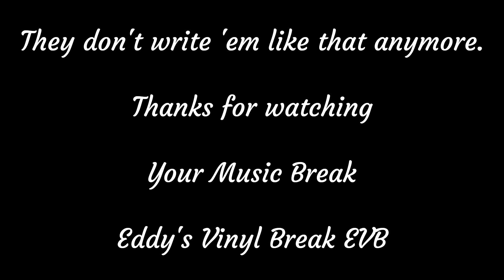Baby I Won't Let You Down - Pickettywitch (UK # 27) 1970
Pickettywitch was a British pop group. Fronted by singer Polly Brown , with Chris Warren as the secondary lead singer. The group became best known for its hit single, "That Same Old Feeling", which was written by Tony Macaulay and John Macleod. It reached number five in the UK Singles Chart in 1970.

The original members were Polly Brown (vocals), Chris Warren (vocals), Bob Brittain (organ), Martin Bridges (guitar), Mike Tomich (bass guitar) and Keith Hall (drums).

Pickettywitch was signed by record producer John Macleod to Pye Records and released their debut single, "You Got Me So I Don't Know" b/w "Solomon Grundy" in July 1969. Their U.K. chart breakthrough came in early 1970 when the single "That Same Old Feeling" hit the top 5. That single also made the top 40 on the Cashbox pop chart in the US a few months later and remains their only hit single there.

Two further singles also made the UK chart in that year - these were "(It's Like A) Sad Old Kinda Movie" (again written by Macaulay and Macleod) (number 16), and today's video, "Baby I Won't Let You Down" (written by Les Reed and Geoff Stephens) (number 27).

In 1970, "Days I Remember" received radio airplay. The single did not appear on record charts, but "That Same Old Feeling" reached No. 67 on the Billboard Hot 100 and No. 40 on the Cashbox pop chart in the summer of that same year. Brown left for a solo career in late 1972.

Brown then launched a solo career, with minor hits in the UK and the United States. Hall joined Gerry & the Pacemakers for five years, and has an active international career as a jazz drummer.

Polly Brown was born in Birmingham, England. She recorded with Pickettywitch from 1969 until 1972, when she cut her first solo album for Pickettywitch's label Pye Records working with producer Tony Eyers.

Nice old song this one, enjoy.

Eddy (Eddy's Vinyl Break EVB) @thesquaredisc